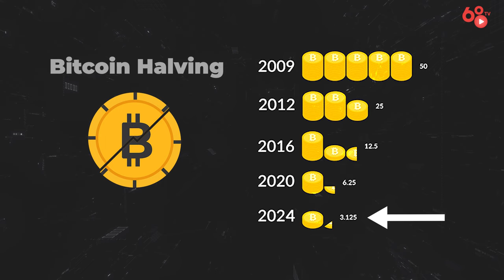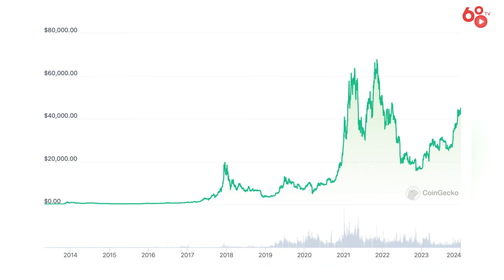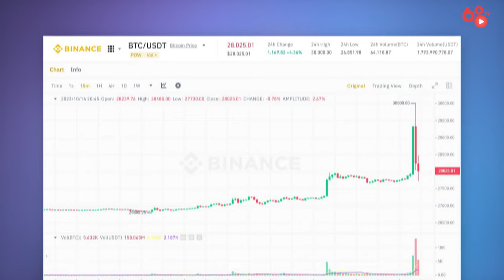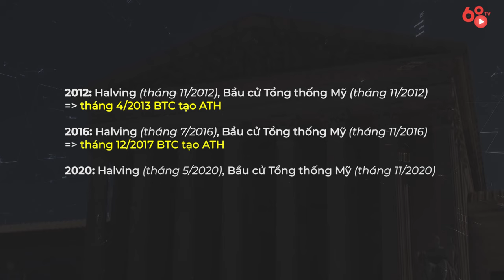Top sự kiện Crypto đáng lưu ý trong năm 2024 | Bổ não #19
Sau năm 2022 đầy khó khăn, 2023 này, chúng ta đã bắt đầu  chứng kiến sự đi lên mạnh mẽ của Bitcoin và các Altcoin. Từ việc Bitcoin đã có nhịp tăng trưởng lên 44.000 USD từ 16.000 USD hồi đầu năm, các nhà đầu tư đang cực kì hi vọng vào một mùa uptrend mới trong năm 2024. Theo dự đoán của các chuyên gia, năm tới thậm chí sẽ ghi nhận một cột mốc hoàng kim mới của ngành công nghiệp crypto trên toàn cầu.

Hướng tới năm 2024 chúng ta có rất nhiều sự kiện quan trọng, trong số đó có những sự kiện đóng vai trò định hình tương lai 5-10 năm sắp tới cho thị trường crypto. Vì vậy, trong số Bổ Não ngày hôm nay, hãy cùng điểm qua các sự kiện crypto không thể bỏ qua trong năm 2024 sắp tới.

Cập nhật tin tức Coin68 liên tục tại:
© Copyright by Coin68 TV & METUB Network ☞ Do not Reup!ãotrong nam t